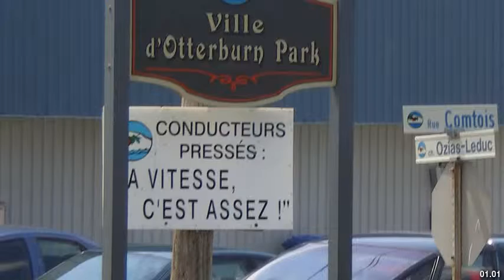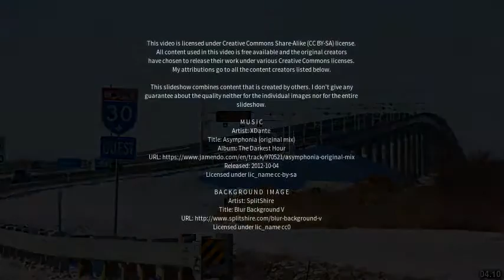Best places to visit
Best places to visit - Otterburn Park (Canada) Best places to visit - Slideshows from all over the world - City trips, nature pictures, etc.